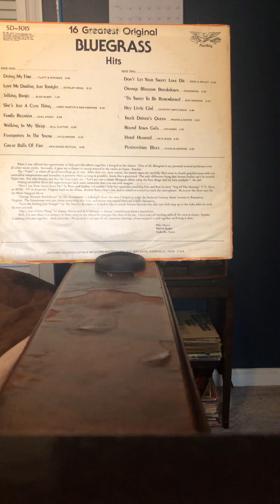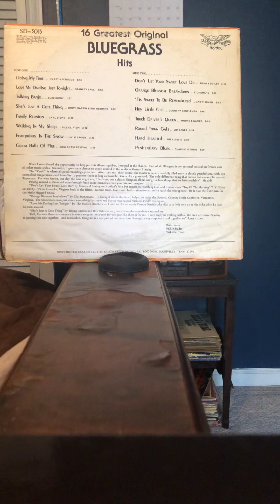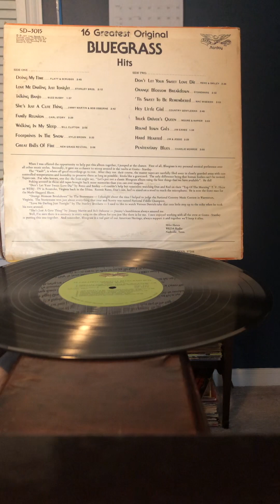16 Greatest Original Blue Grass Hits (album)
16 Greatest Original Blue Grass Hits (album)